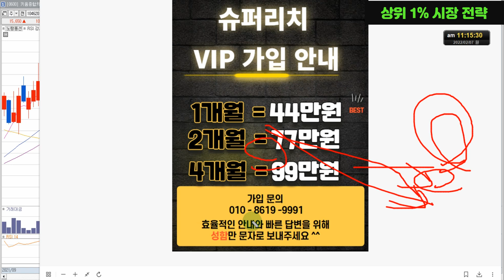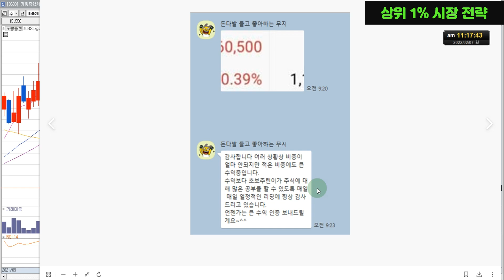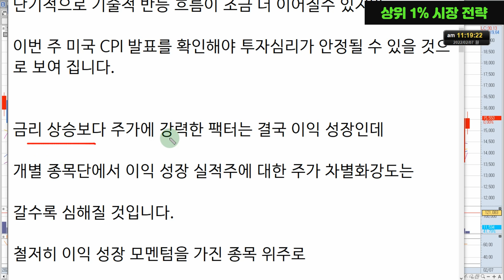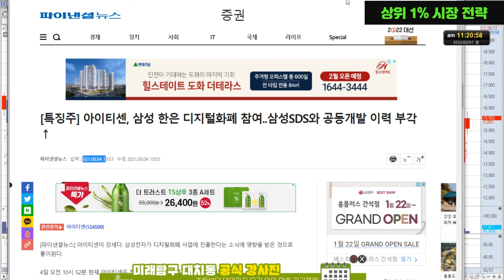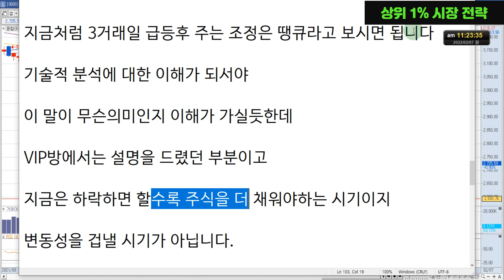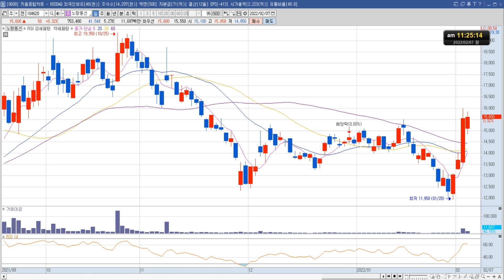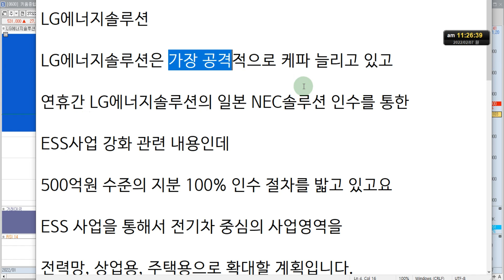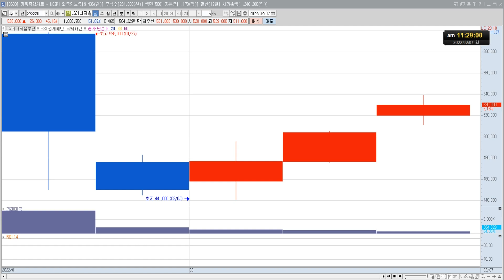[슈퍼리치] LG에너지솔루션 주가 전망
LG에너지솔루션 주식 전망 영상입니다